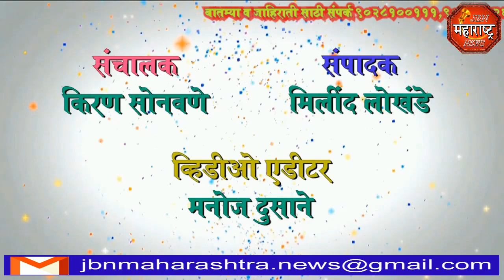jbn maharashtra news jalgaon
पाळधी यत्रोत्सव